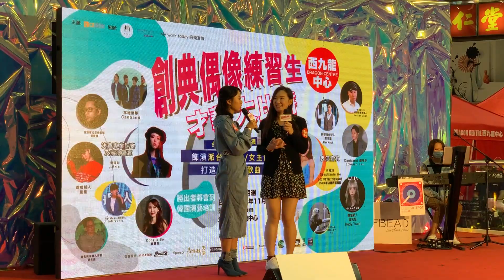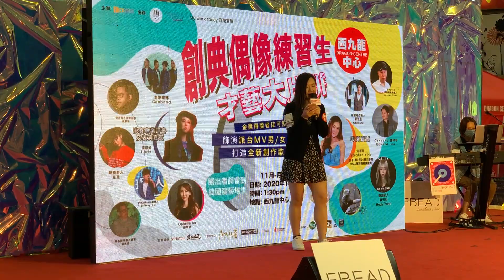囍帖街(謝安琪)@西九龍中心『創典偶像練習生才藝大比拼』(2020/11/08)